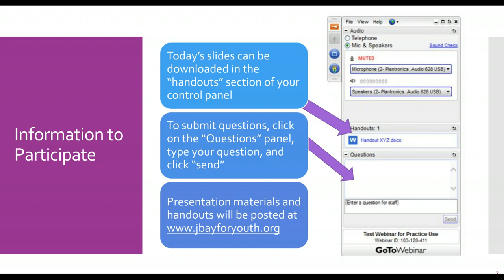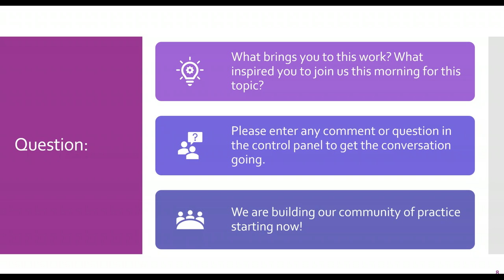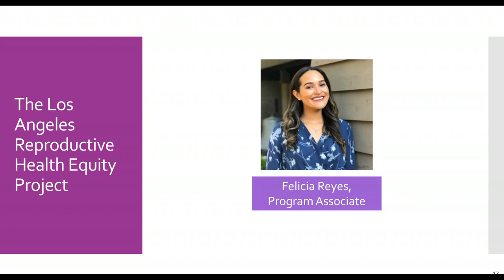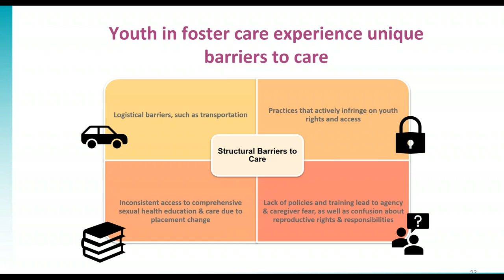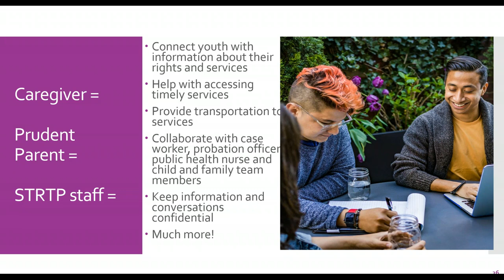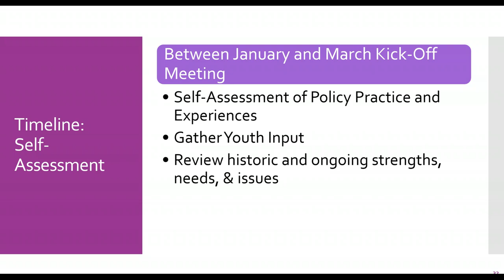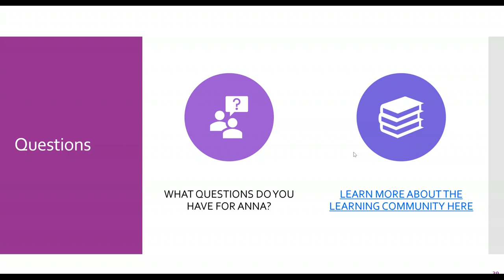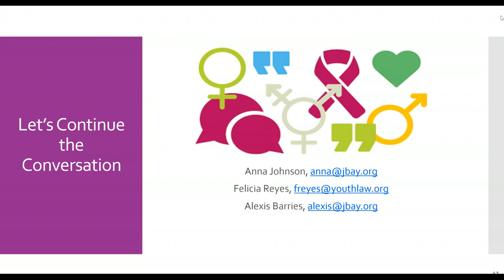The Reproductive & Sexual Health Learning Community for STRTPs & Transitioning Group Homes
John Burton Advocates for Youth (JBAY), in partnership with the Los Angeles Reproductive Health Equity Project (LA RHEP) is convening a statewide community of practice of STRTPs related to sexual & reproductive health of youth in care. This project follows the passage of the California Foster Youth Sexual Health Education Act (Senate Bill 89, 2017).

Participants in the community of practice will receive technical assistance, tools and training to align policies and procedures with state laws, regulations, licensing standards and guidance related to the sexual and reproductive health of foster youth. Participants will have the opportunity to share best practices with their peers and learn how to integrate evidence-based practices into their organization.

This webinar is for organizations interested in partnering with JBAY to advance the health of children and youth in care and deepening your organizational practices and to discuss what participation involves.